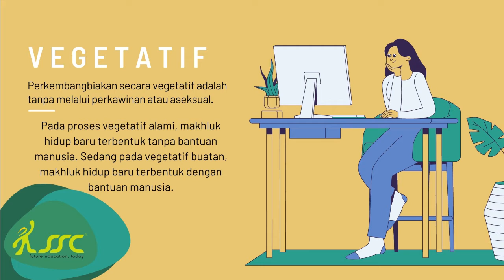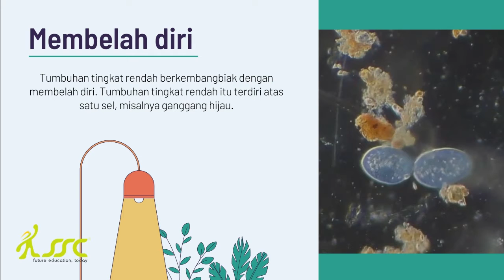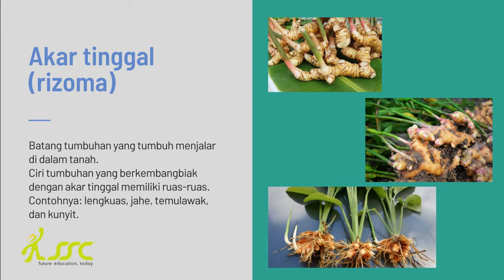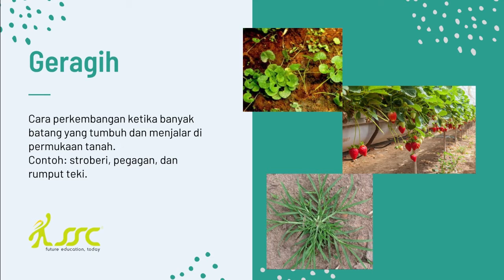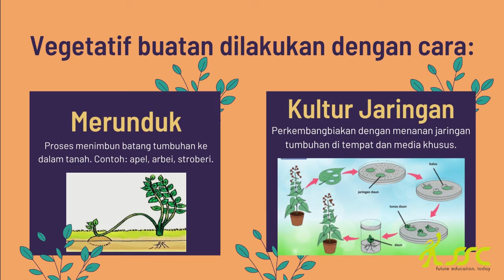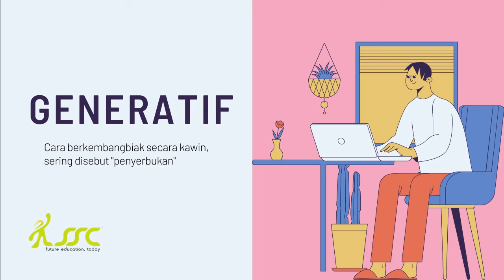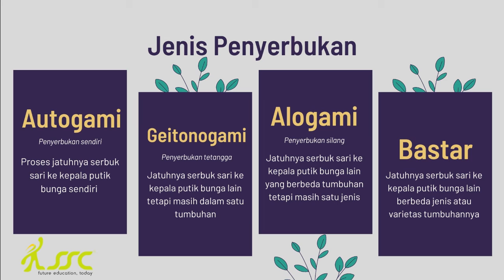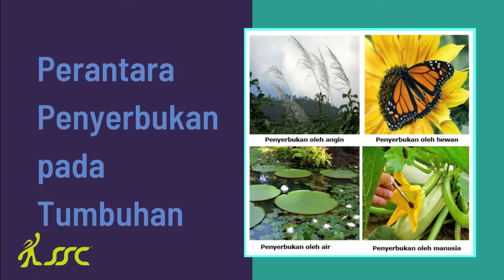IPA KLS 6 SD - TEMA 1 ( PERKEMBANGBIAKAN TUMBUHAN) - BERSAMA KAK MIRZA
KANTOR SSC TUBAN
Jl. Gajah Mada 96 Tuban
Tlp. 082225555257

Salam,
Senyum Semangat Cinta